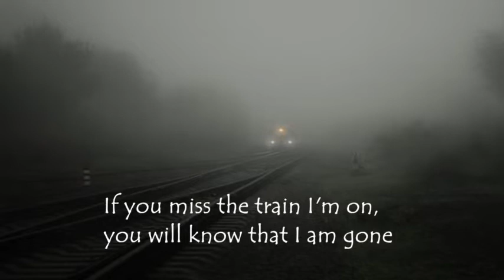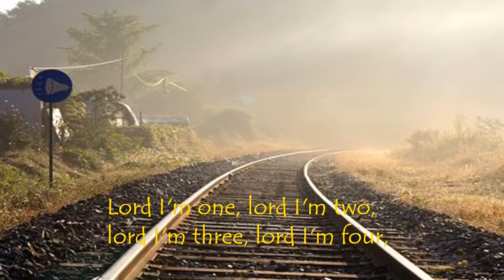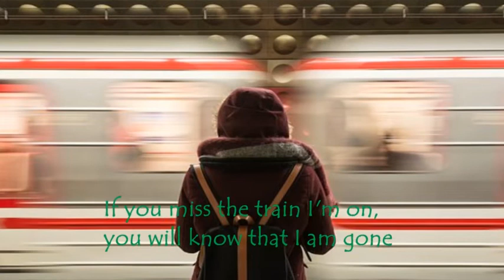500 miles (Joan Baez Cover) 스타리 노래/라빵 연주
온라인협연 - 스타리 1,2 노래/라빵 연주
If you miss the train I'm on
내가 탄 기차를 놓치신다면

You will know that I am gone
내가 거버린줄 알게 되겠죠

You can hear the whistle blow
불어대는 기적소리를 들으면서

A hundred miles, a hundred miles
100마일, 1000마일 (멀리)
A hundred miles, a hundred miles, a hundred miles
1000마일, 1000마일, 1000마일 (아주  저 멀리)

You can hear the whistle blow a hundred miles
100마일 밖에서 기적 소리를 들으시겠죠.
Lord I'm one, Lord I'm two, Lord I'm three
신이여, 난 100마일, 200마일, 300마일

Lord I'm four, Lord I'm 500 miles from my home
400마일, 500마일 집에서 떨어져 있는데

500 miles, 500 miles
500마일, 500마일
500 miles, 500 miles
500마일, 500마일

Lord I'm five hundred miles from my home
신이여, 집에서 500마일이나 떨어져 있어요.

Not a shirt on my back
등엔 셔츠 한 장 걸치지 않고
Not a penny to my name
동전 하나 내곈 없고

Lord I can't go a-home this a-way
신이시여 나 이런식으론 집에 못가요

This a-way, this a-way, this a-way, this a-way
이런 식으로, 이런식으론 갈 수 없네

신이여 나 이런식으론 집에 못가요

내가 탄 기치를 놓치신다면

내가 가버린줄 아세요

100마일 밖 기적소리를 들으면서